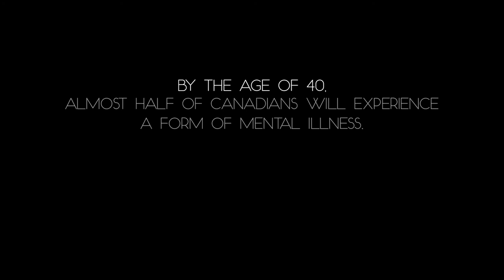Speak Out : Part III - The Recovery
A three-part series I produced about the topic of mental health.

Olympian Lanni Marchant, TSN Personality Michael Landsberg, and Paralympian Marissa Papaconstantinou discuss their personal experiences with mental health.